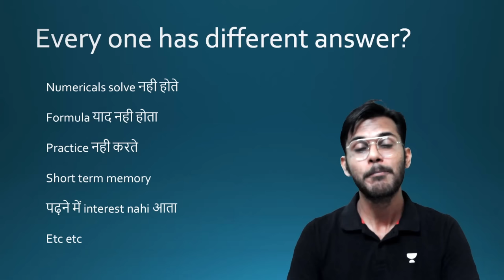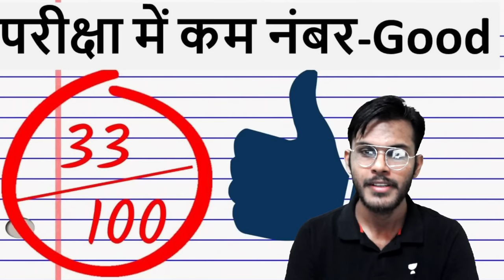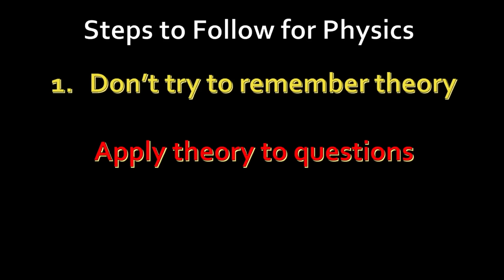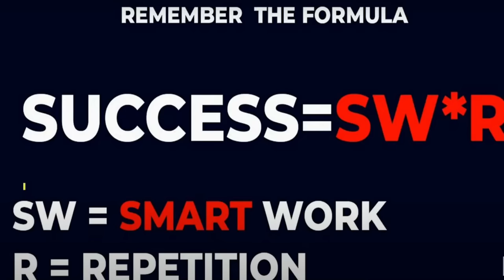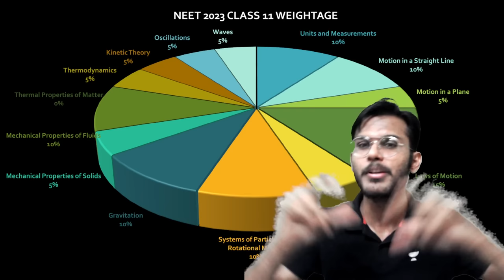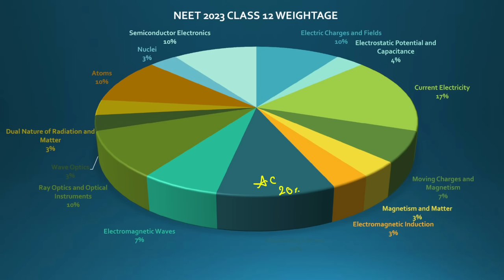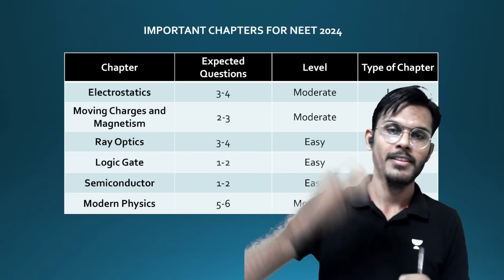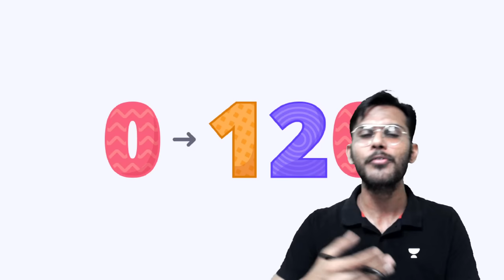75 Hard Challenge | How To Score 180/180 in Physics | NEET 2024 | Vishal Sharma | Unacademy NEET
Join Vishal Sharma in this exclusive session to discover the proven strategies and tips for achieving a perfect score of 180/180 in Physics for NEET 2024. Unlock the secrets to mastering this challenging subject and boost your chances of acing the exam.

Call  Vishal Sharma's team on 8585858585 and take your NEET UG Preparations to the next level.

➤ *Use Code ''VISHAL11'', Unlock FREE Special Classes on our platform, & also Get Exciting off on your Subscription today.

You can enroll to Unacademy Subscription and get the following benefits:
1. Learn from your favourite teacher
2. Dedicated DOUBT sessions
3. One Subscription, Unlimited Access to Live Online Classes and Videos
4. Real-time interaction with best-in-class teachers
5. You can ask doubts in live online classes
6. Limited students in each Class
7. Download the videos & watch them offline